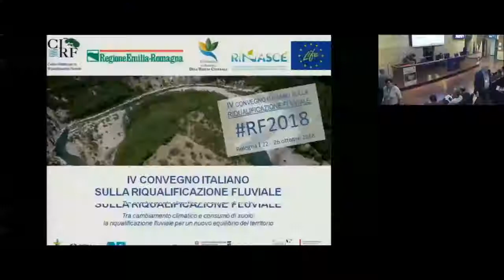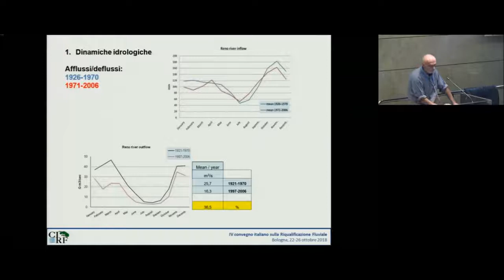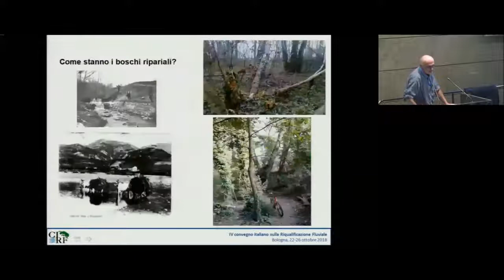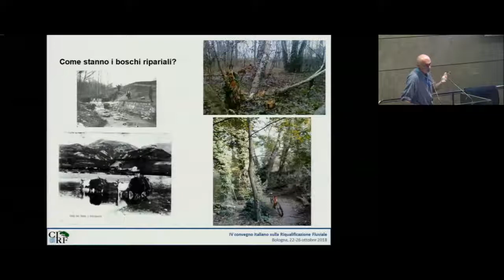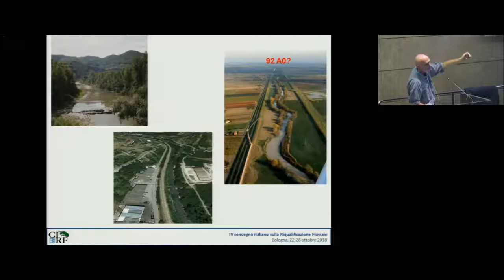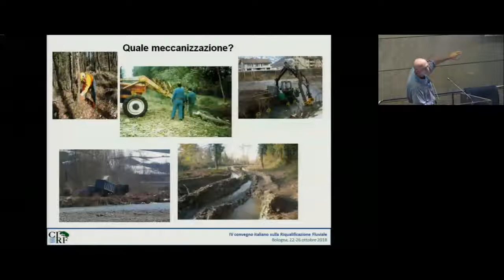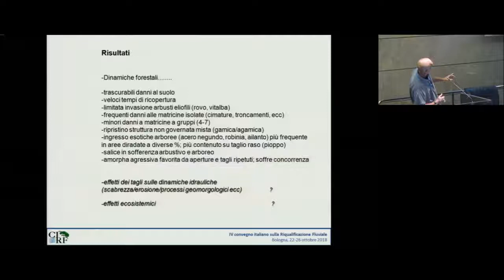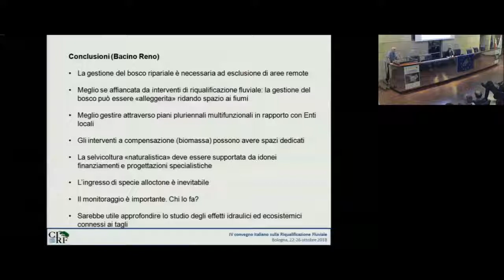Claudio Cavazza - Monitoraggio di interventi selvicolturali sulla vegetazione ripariale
Claudio Cavazza – Regione Emilia-Romagna - Agenzia Sicurezza del Territorio e Protezione Civile, Servizio Area Reno e Po Volano - Primi risultati del monitoraggio di interventi selvicolturali sulla vegetazione ripariale in diversi corsi d’acqua del bacino del Fiume Reno [RF2018 - IV Convegno Nazionale sulla Riqualificazione Fluviale 24 ottobre 2018]